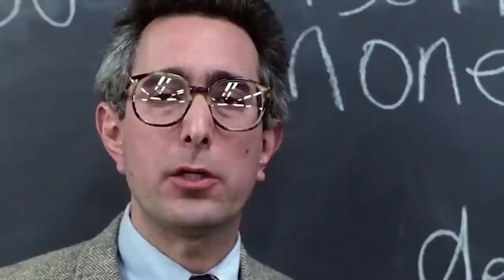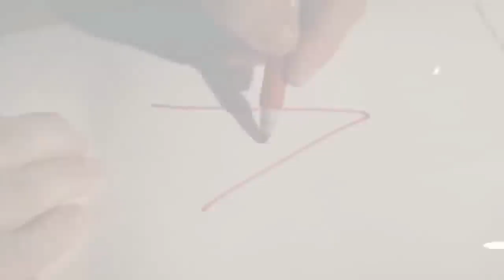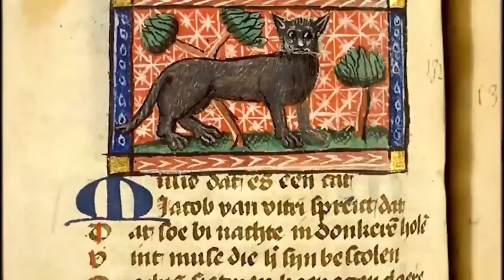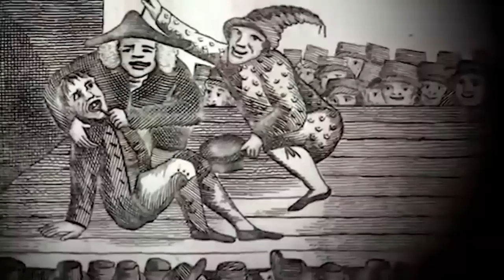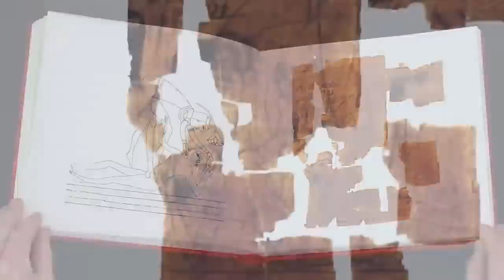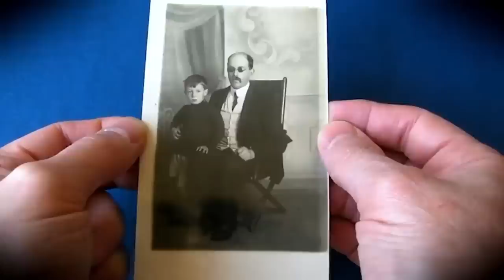10 Historical Facts That Will Disturb You